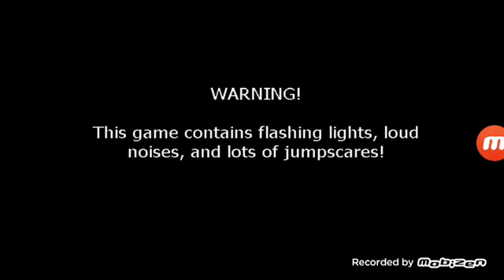We need to get to night 3!![fnaf 1 night 2]